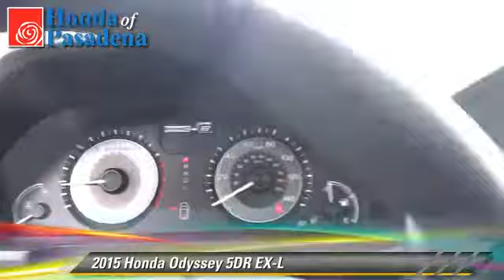2015 Honda Odyssey Pasadena Cerritos Los Angeles Alhambra Pasadena, SoCal, Orange County 150265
2015 Honda Odyssey

HONDA OF PASADENA IS A NEW AND USED HONDA DEALERSHIP PROUDLY SERVICING LOS ANGELES, PASADENA, GLENDALE, ALHAMBRA, CERRITOS, & ALL NEARBY CITIES. THIS BROWN 2015 Honda ODYSSEY IS EQUIPPED WITH A Engine: 3.5L V6 SOHC 24-Valve i-VTEC, AUTOMATIC TRANSMISSION, AND RECEIVES AN ESTIMATED 19 City/28 Hwy MPG. CONTACT HONDA OF PASADENA TO SCHEDULE A TEST DRIVE AND TAKE THIS 2015 Honda ODYSSEY HOME TODAY, OR VISIT OUR SHOWROOM CONVENIENTLY LOCATED AT 1965 E. FOOTHILL BLVD, PASADENA, CA 91107. STOCK #: 150265 | 2015 Honda Odyssey 5dr EX-L AT HONDA OF PASADENA, OUR GOAL IS TO SELL THE BEST VEHICLES AT THE LOWEST PRICES AND TREAT OUR CUSTOMERS WITH RESPECT. AS A CALIFORNIA HONDA DEALER, WE BELIEVE WHEN YOU CHOOSE HONDA OF PASADENA YOU ARE MAKING THE RIGHT CHOICE.